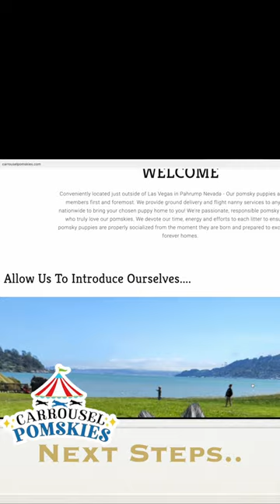Patrick the pomsky puppy is 6 weeks old and such a good boy!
Meet Patrick: The 6-Week-Old Pomsky Puppy Growing Up with Love at Carrousel Pomskies

Hello there! Let's take a peek into the world of Patrick, a cute Pomsky puppy who is 6 weeks old now. Patrick is a special kind of puppy, a mix of Pomeranian and Husky. He's going through a lot of exciting changes, and we want to share his story with you. At Carrousel Pomskies, we make sure our puppies like Patrick get lots of love and care to help them grow up strong and happy.

Patrick's Big Steps at 6 Weeks

At 6 weeks old, Patrick is like a little explorer. When he was really small, his eyes were shut, but now they're wide open, and he's checking out everything around him. He's also getting better at moving around on his tiny legs. It's like he's learning to walk and run, which is a big deal for a little puppy like him.

Lots of Love and Care at Carrousel Pomskies

Here at Carrousel Pomskies, we believe that love and care are super important for puppies like Patrick. We give him a cozy place to sleep and play. Feeling comfy helps him feel safe and happy. We also want Patrick to feel comfortable around people and things, so we introduce him to new sounds and places. This helps him be friendly and not scared when he grows up.

Learning and Fun Times

Even though Patrick is just a small puppy, he's like a clever student. We give him toys and games that make him think and play. He's starting to understand simple things like "sit" and "come." When he listens and does these things, we give him tasty treats and tell him he's a good puppy. This makes Patrick happy and helps him learn new stuff.

Happy and Healthy Patrick

We want Patrick to be a strong and healthy puppy, so we take him to see the doctor often. The doctor checks him to make sure he's growing well and gives him special shots to keep him safe from getting sick. Patrick also gets yummy food that gives him energy to have fun and learn new things.

In Conclusion: Patrick's Journey of Love and Care

Patrick the Pomsky puppy is growing and changing a lot at 6 weeks old. We, at Carrousel Pomskies, take really good care of him with lots of love. Our goal is to help Patrick become a happy and friendly doggie, and we're excited to be a part of his journey. Patrick's story is a special one, and we're here to give him all the care he needs as he grows up big and strong.